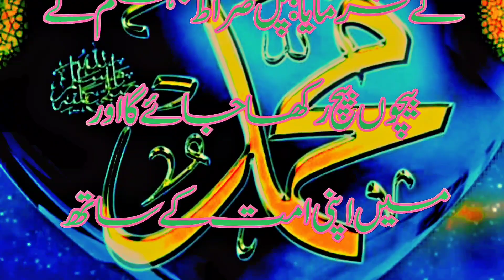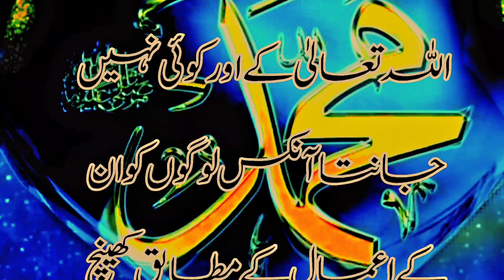Pul sirat ki Haqeqat |Qayamat ka Din | Hashar ka Din Kaisa Ho Ga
hell 1
jandaniyal
 dozakh 2
 jahanum 3
 doomsday 4
pulsirat 5
alamat e qiyamat 6
 qiyamat...
Islamic story 7
Islamic stories...8
qasas ul anbia...01
qasas ul Islam...11